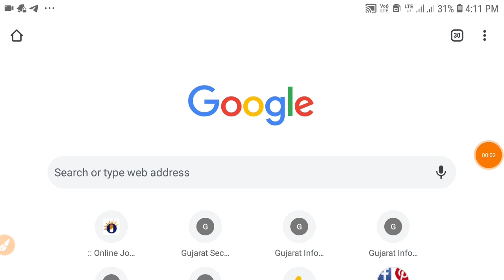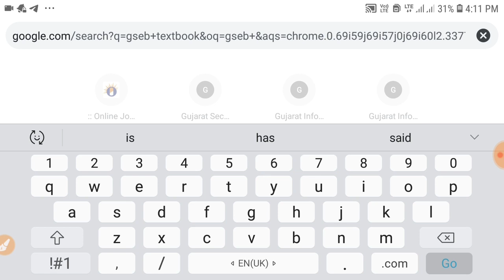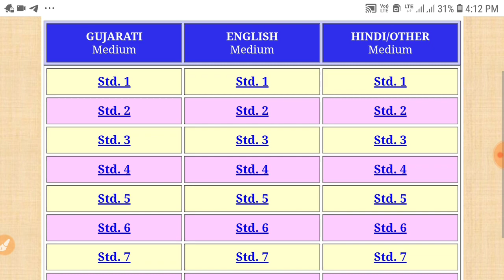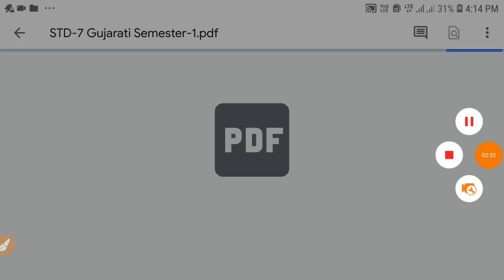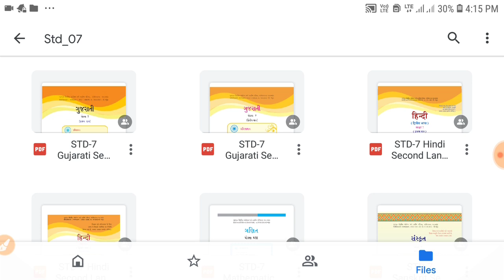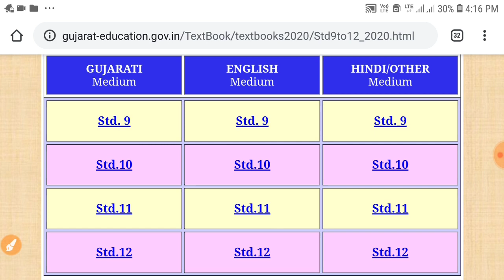પાઠ્યપુસ્તકો કેવી રીતે ડાઉનલોડ કરવા? | How to Download any book of gujarat education board | NCERT